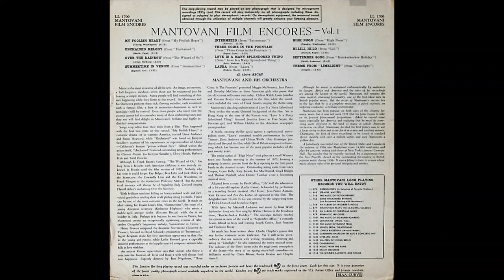🎬 Hi-Lili, Hi-Lo → Mantovani Orchestra (1957) 🍁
'Hi-Lili, Hi-Lo', en versión de Mantovani, publicada en su álbum de 1958, "Film Encores Vol. 1". /// Más...
      'Hi-Lili, Hi-Lo' es una canción popular cuya música fue compuesta por el polaco Bronisław Kaper (conocido compositor de bandas sonoras) y con letra de la guionista, letrista y periodista Helen Deutsch (para su cuento 'Song Of Love'). Este tema fue lanzado en 1952. La canción apareció en la película "Lili", protagonizada por Leslie Caron y Mel Ferrer, entre otros. La cantante Dinah Shore, acompañada por la orquesta y coro de Frank De Vol, grabaron esta canción el 18 de agosto de 1952. Otras versiones vocales conocidas son las que hicieran Eve Boswell (1953), Gene Vincent, Leslie Caron y Mel Ferrer (1953), Dick Hackman Trio (1956), Roger Williams (1956), The Everly Brothers (1961), Shelley Fabares (en su primer álbum de 1962, 'Shelley!"), Slim Whitman (1963) y Richard Chamberlain (1963), Rickie Lee Jones (1991) y Betty Buckley (1996), entre otros. Entre las versiones instrumentales podemos mencionar a Mantovani (1958) y a Ray Conniff (1965).

     'Lili' (1953) es una película norteamericana producida por MGM cuya protagonista, Leslie Caron, hace el papel de una joven francesa huérfana e ingenua, sin hogar ni recursos, que se enamora de Marcus, un presumido prestidigitador al que conoce por casualidad. Se queda a vivir en el circo trabajando junto a Berthalet (personaje del actor Mel Ferrer) el titiritero, un amargado que queda prendado de ella. La inocente Lilí tiene como mejores amigos a los títeres, a ellos les confiesa todos sus sentimientos olvidando que no son más que trapo y que tras ellos hay una persona que les da vida. El guión de Helen Deutsch se adaptó de 'The Man Who Hated People' ("El hombre que odiaba a la gente"), un cuento de Paul Gallico que se publicó en el número del periódico "The Saturday Evening Post" correspondiente al 28 de octubre de 1950. Tras el éxito de la película, Gallico transformó su historia en una novela en 1954 con el título "The Love of Seven Dolls" ("El Amor de Siete Muñecas)". La película ganó un Premio Óscar por Mejor Banda Sonora y fue nominada por Mejor Actriz en Papel Principal (Leslie Caron), Mejor Dirección de Arte y Mejor Decoración (Cedric Gibbons, Paul Groesse, Edwin B. Willis, Arthur Krams), Mejor Cinematografía, Mejor Director (Charles Walters) y Mejor Guión Adaptado. También entró a participar en el Festival de Cannes en la edición de 1953. La versión de Leslie Caron y Mel Ferrer de 'Hi-Lili, Hi-Lo' se lanzó como sencillo y fue un éxito menor, llegando a la posición número treinta en las listas de música pop. La película se adaptó para el teatro con el título de "Carnival".